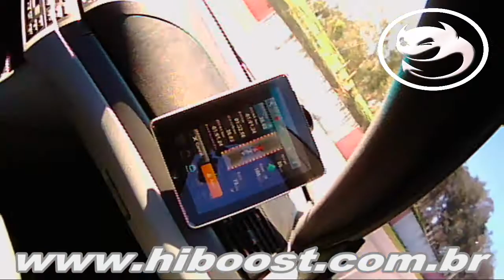track day Guapore - agosto 2011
VIrando o mundo no Track Day de Guaporé. brincando com o controle de tração desligado, deu uma atravessadinha, mas na hora que as rodas tocaram na grama se foi, hehehe. fora a cueca que ficou imprestável, tudo certo, ótimo track day, diversão extrema.